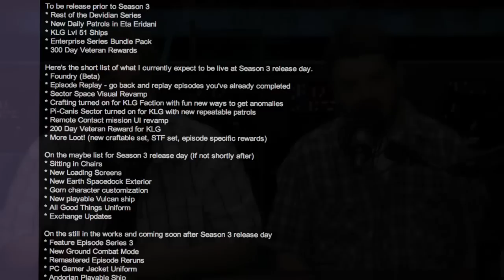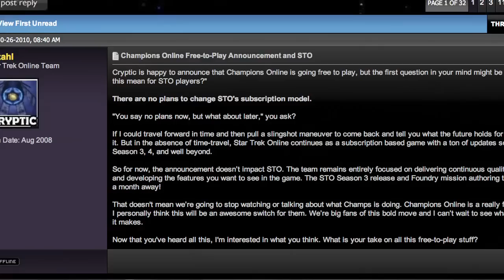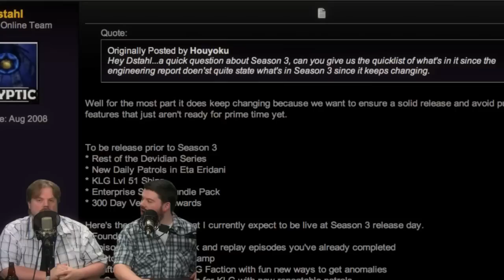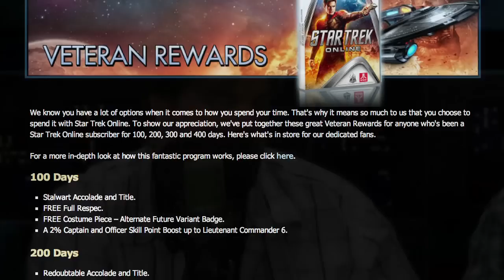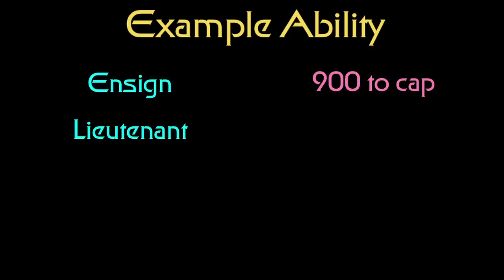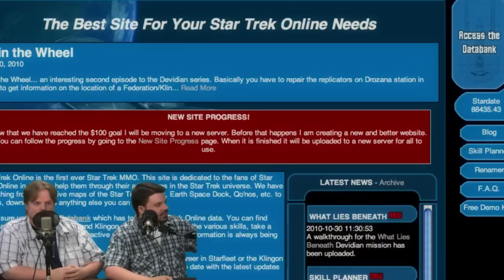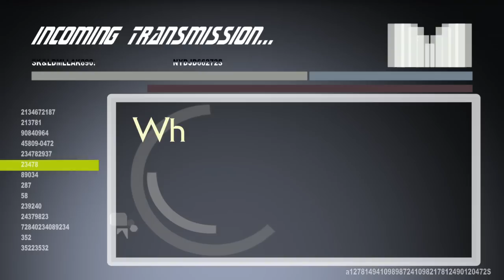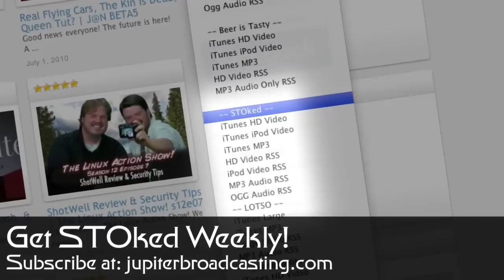Spooky Updates, Charts & Links | STOked 57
In honor of the SCARIEST day of the year, we give you our review of the SCARIEST Weekly Episode to date - "What Lies Beneath." Then we'll cover a new batch of Stahl Quotables, including Season 3 details, Foundry updates, and an impending update to both ESD -and- Qo'nos!